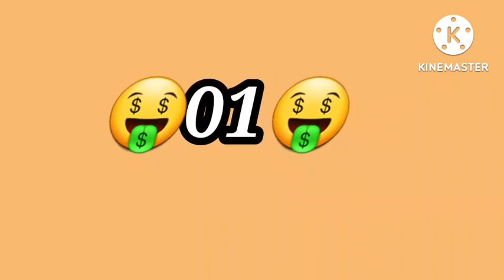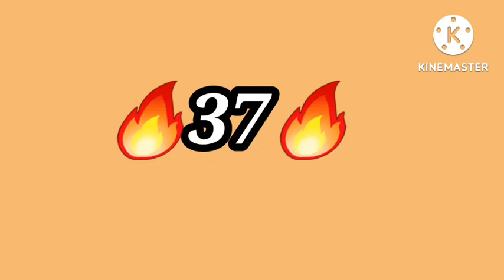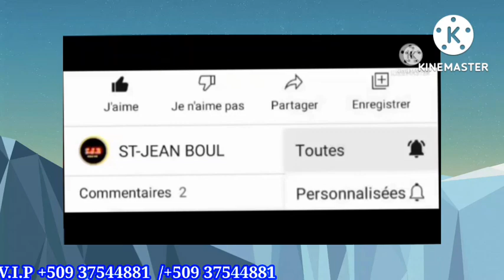2Boul Cho Pou Tiraj Soir Mardi_26_Juillet_2022 🔥Lotri New-York Florida Georgia 💥💵💵